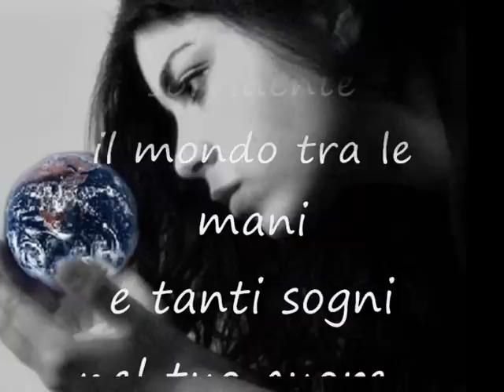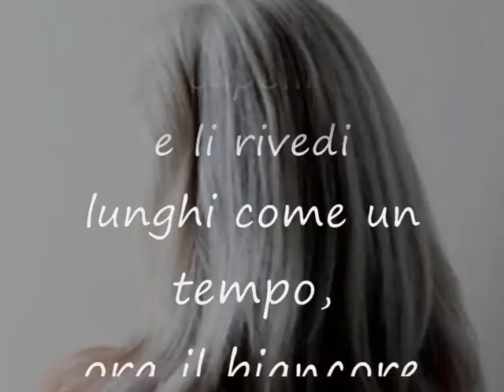PASSEGGIATA DELLA VITA.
La nostra vita corre in fretta, non si ferma mai, il tempo ci sfugge senza possibilità di fermarlo se non nei nostri ricordi.